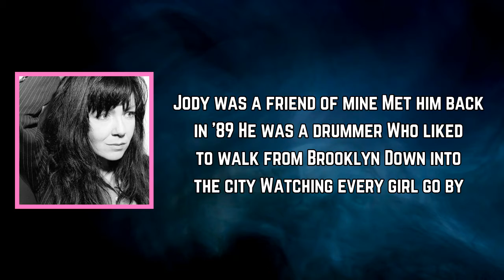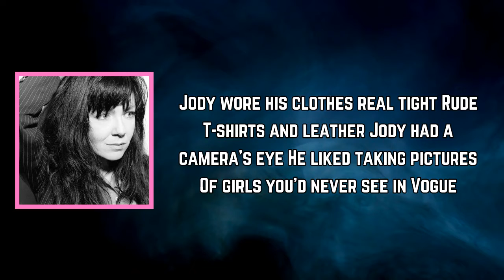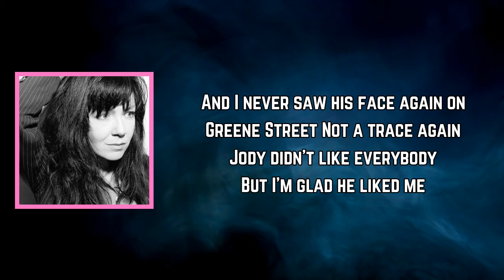A Girl Called Eddy - Jody (Lyrics)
Jody Lyrics:

Jody was a friend of mine
Met him back in ’89
He was a drummer
Who liked to walk from Brooklyn
Down into the city
Watching every girl go by

Jody wore his clothes real tight
Rude T-shirts and leather
Jody had a camera’s eye
He liked taking pictures
Of girls you’d never see in Vogue
'Cause he believed
All women were a sight to behold

We talked about movies and Cuddles Sakall
Hours on the phone about nothing at all
He liked to call me kid
I liked it when he did

Jody said he had a brother
Who wrote a song for Peggy Lee
Jody moved down south to Tallapoosa
And I never saw his face again on Greene Street
Not a trace again
Jody didn’t like everybody
But I’m glad he liked me